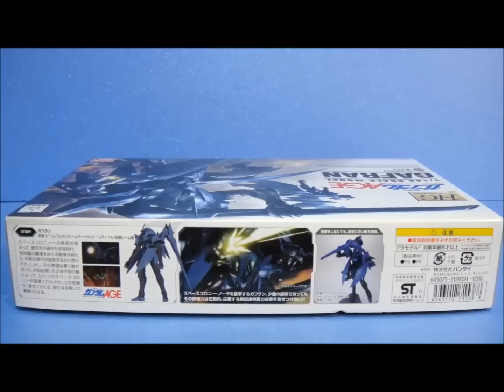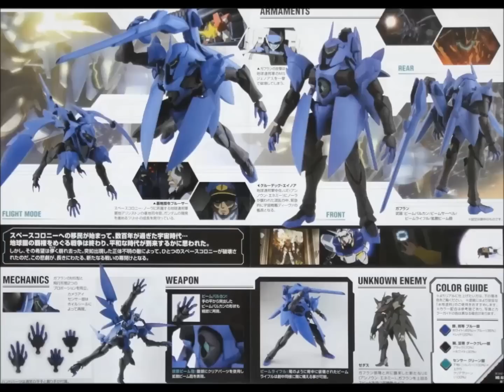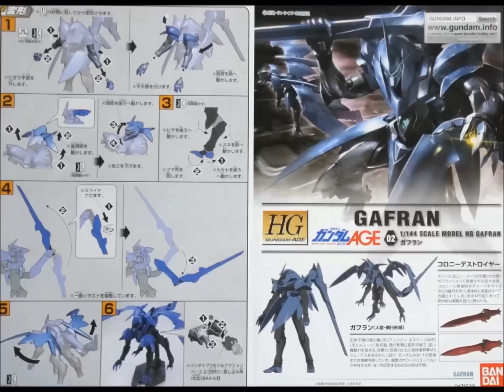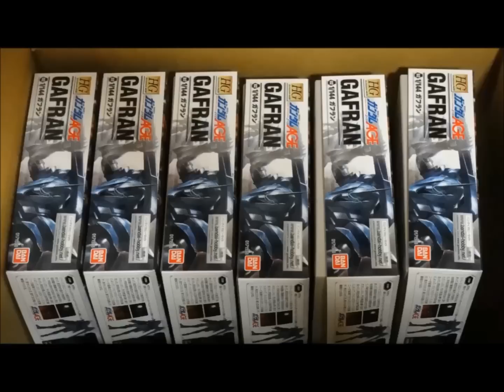思い出のガンプラキットレビュー集 No.630 ☆ 機動戦士ガンダムAGE HG 1/144 ガフラン Gundam Plastic Model Memories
[説明]
HG 1/144ガフランは、2011年10月に1200円で発売されたHG第二弾のキットだったのさ。
ガンダムAGE-1よりもボリュームがあり、ドラゴン形態へも差し替えなしで変形可能！
ガンダムよりも人間に近いプロポーションなのに、関節はABSを未使用なので素材としてモデラーに重宝されたキットなのだー!! .

◆最新のプラモデル↓